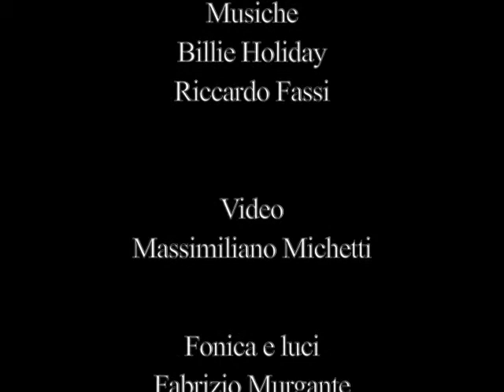Solitude - Michela Lombardi voice, Riccardo Fassi, piano man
"Solitude"
canzone di Billie Holiday interpretata da Michela Lombardi, con Riccardo Fassi al piano.
per lo spettacolo "Billie la frivola" di Rosi Giordano

Clip for theatre play "Billie la frivola" by Rosi Giordano.
with
Germana Flamini
Valentina Lombardi

Michela Lombardi, singer
Riccardo Fassi, piano

Director and scenography Rosi Giordano

Video Massimiliano Michetti
Audio and light Fabrizio Murgante
Produced by Vincenzo La Gioia